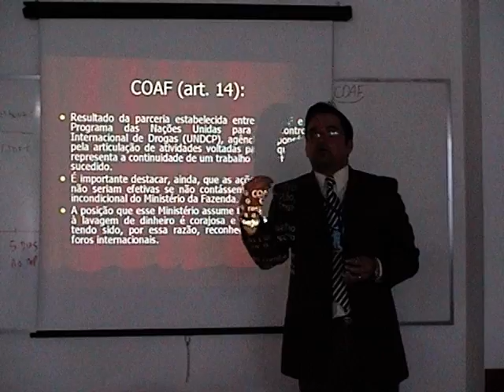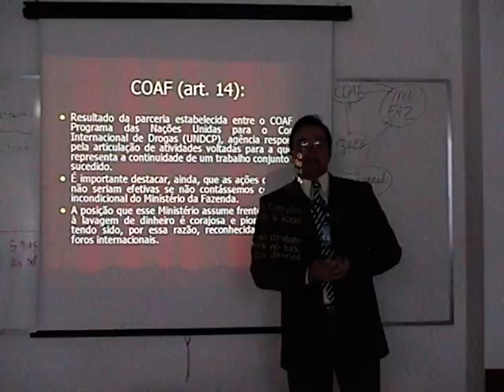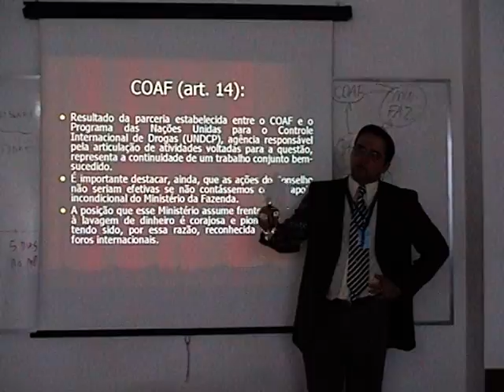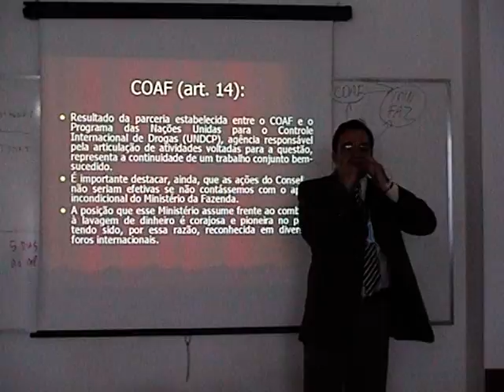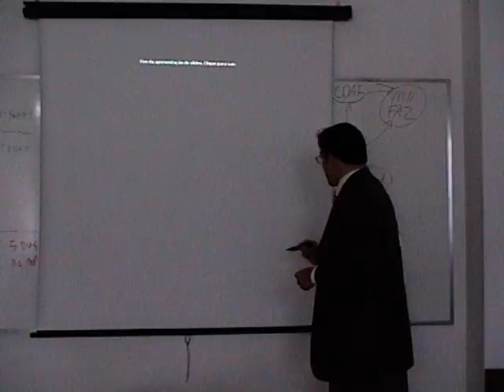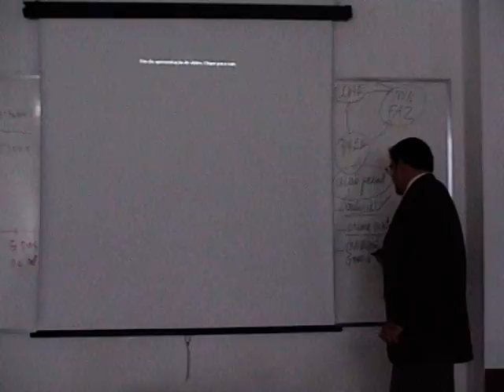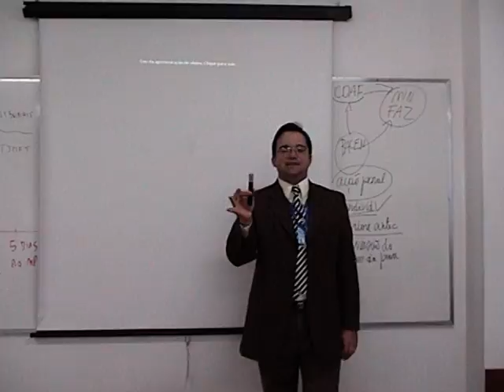13. Lei 9.613.98. LAVAGEM DE DINHEIRO 2.3